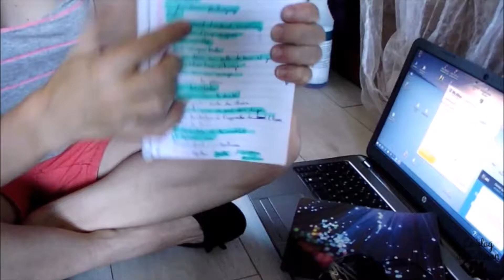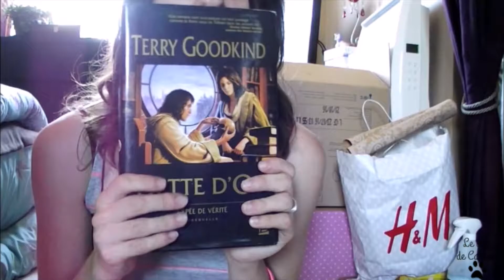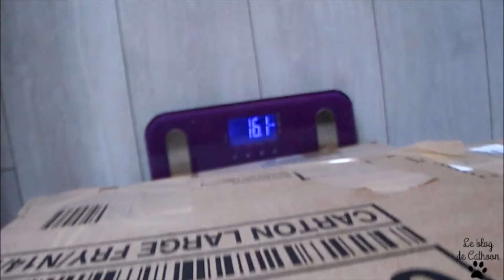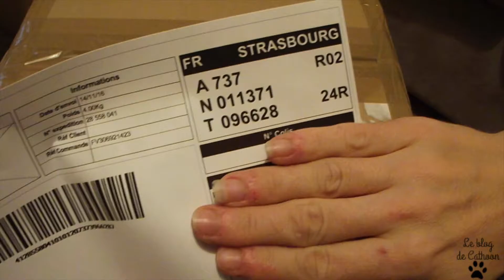Les coulisses du swap de Noël 2016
Voici un vlog, où je vous parle de mon swap de Noël 2016. Du moins les coulisses et l'envers du décor.

Retrouvez nous sur Leblogdecathoon.fr